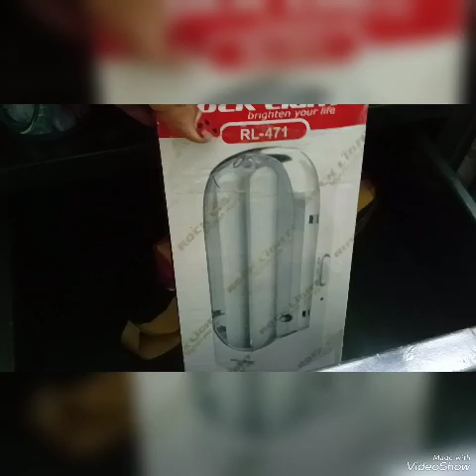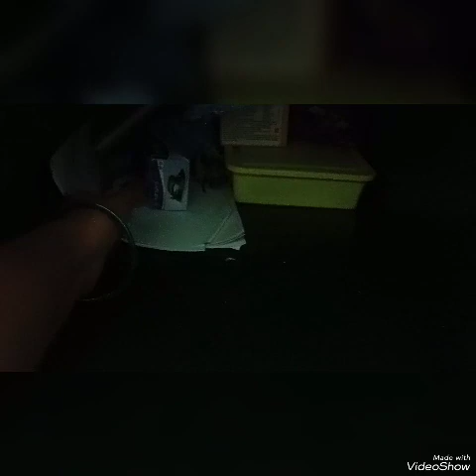What's inside this 'Table Drawer'?🤔